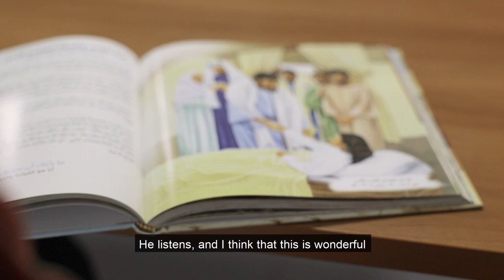How H.O.P.E. can change a life!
In our H.O.P.E. (Helping Overcome Poverty through Education) program, children like Ahmad find a place to belong, ways that they were uniquely created, and a joy to learn about Jesus and be like Him.

Over 1,000 children are a part of our non-formal education program and they all are getting the opportunity to create a better future, with eternal hope at the center.

Join our email list to stay up-to-date on how God is moving in Lebanon